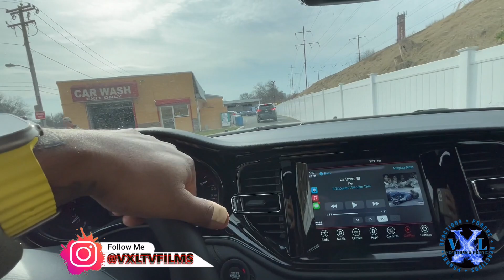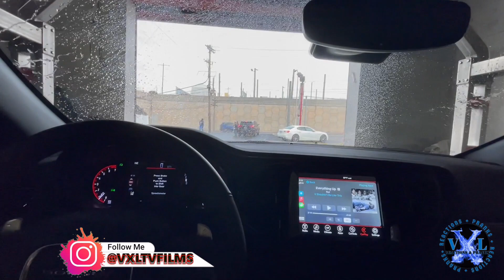GETTING SOME NEW WORK DONE TO HER😁 customtrucks ￼